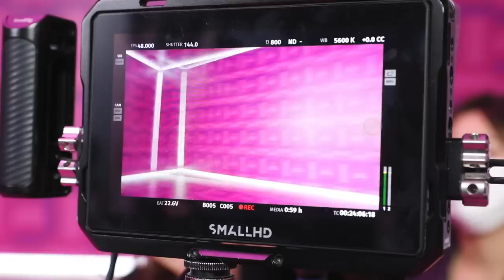ITZY "Cheshire" M/V BEHIND